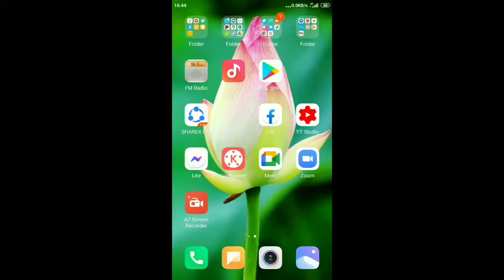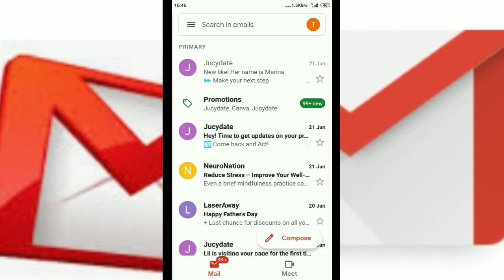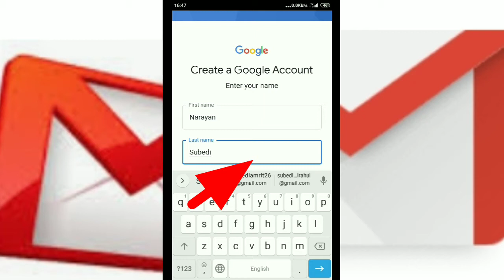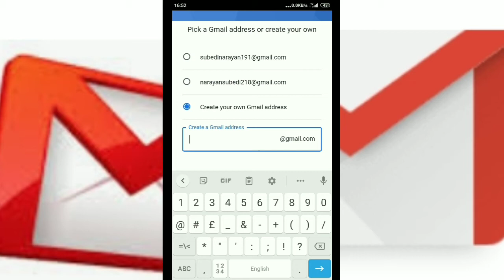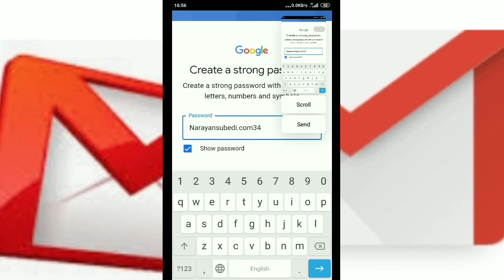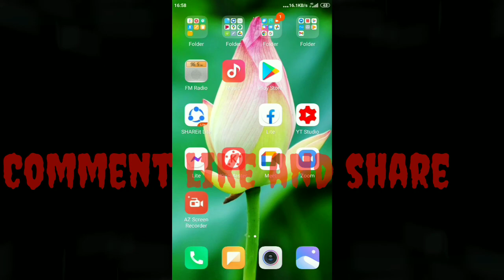How to make Gmail id कसरि बनाउने Email, Google id बनाउने तरिका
Gmail id kasa banaya
Gmail id kasari banauni
Gmail id banauni tarika
how to make Google id
Rahuls try
technology video
in nepali
tech channel